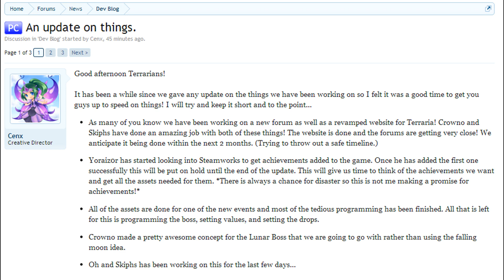Terraria Coming to Mac & Steam Achievements! (NEW 1.3 Update Info!) [demize]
Some new info on the 1.3 update and the *possibility* of official Mac support & Steam achievements!